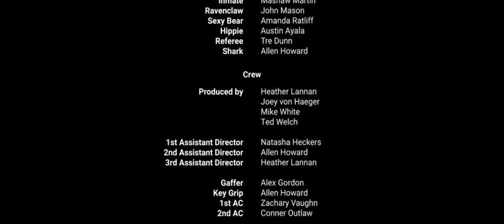Time After Time (2019)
Dane Johnson of the year 2009 (Dean Shortland), with the help of Ricky Tocaro of the year 2553 (Jason Marsden), is on a race against time to find the love of his life and in the process save the future of humanity.

Filmed for the Nashville 48 Hour Film Festival

Directed by: Joey von Haeger
Written by: Ted Welch
Produced by: Dean Shortland and Heather Lannan
Cinematography by: Mike White

Starring
Jason Marsden
Valerie Jane Parker
Dean Shortland
Ted Welch
Sara Antonio